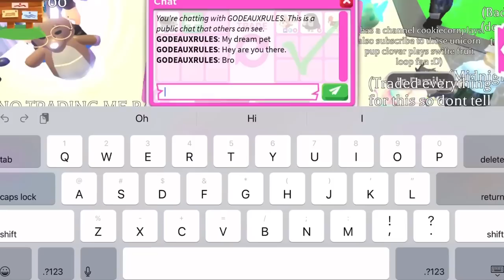1 HOUR of playing Roblox adopt me with my bestie!